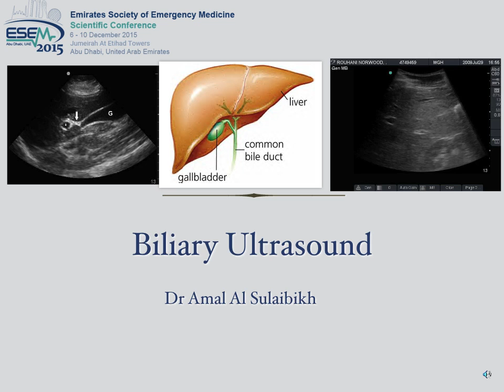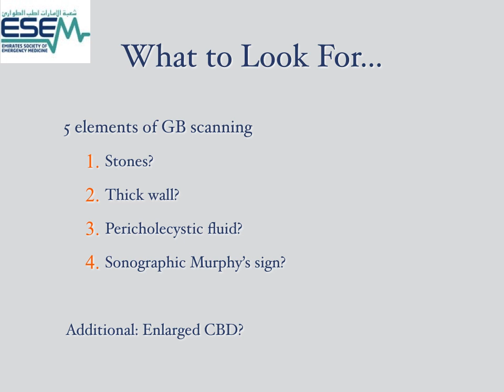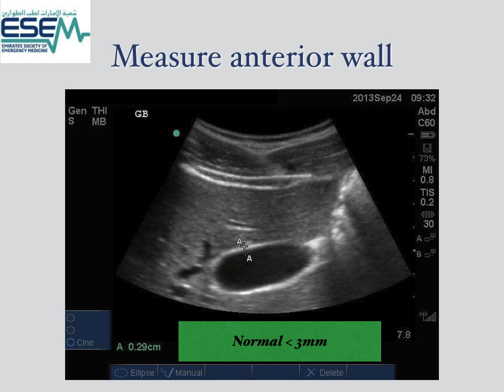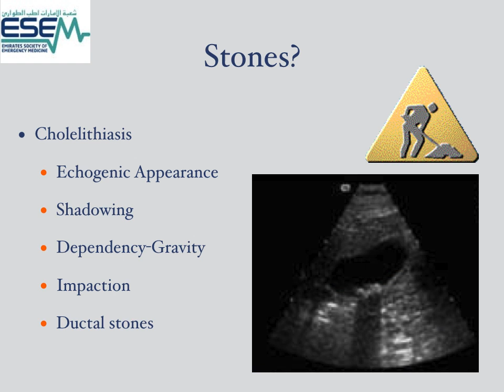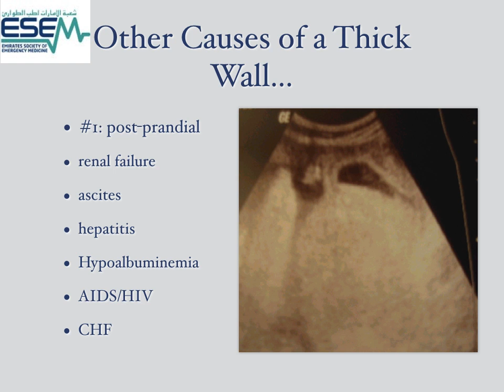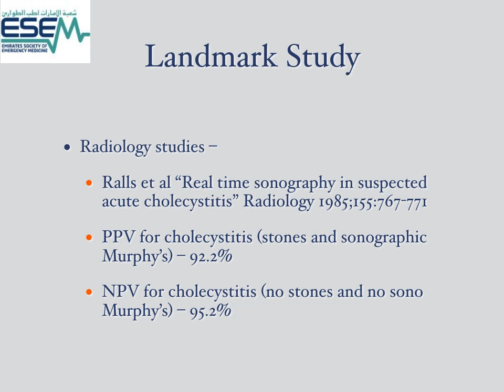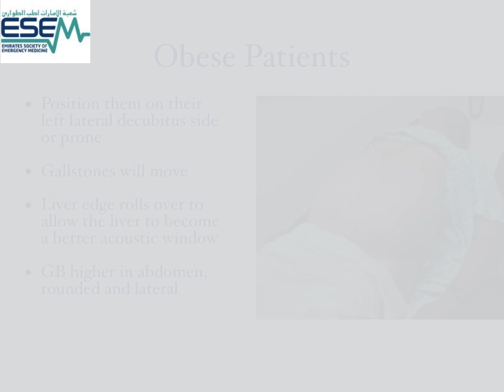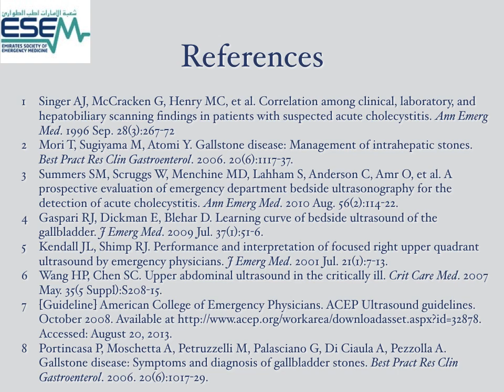ESEM15 Conference POCUS course- Biliary US